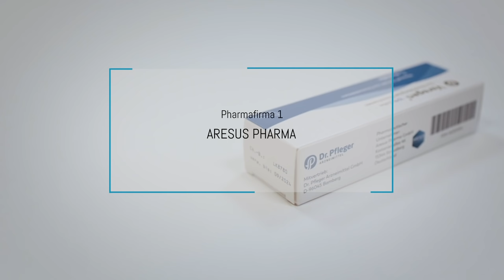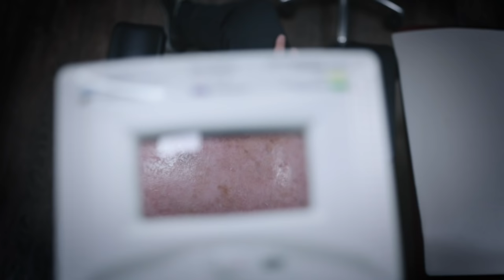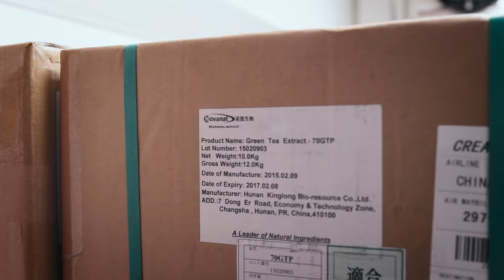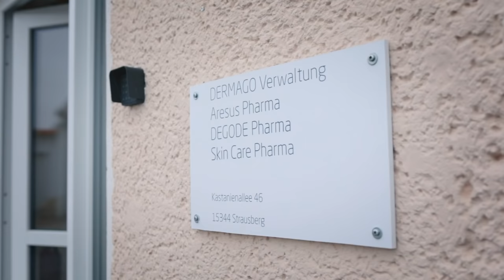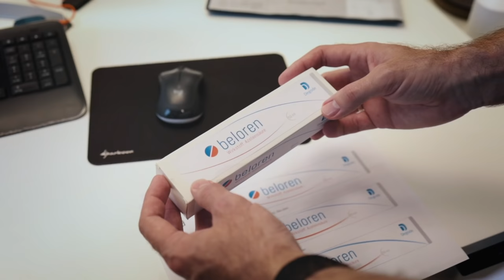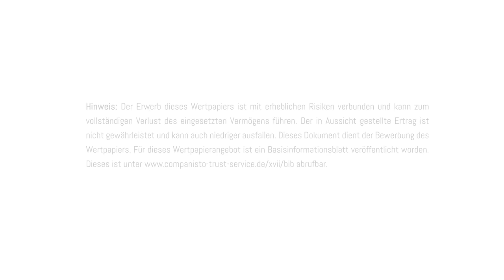DERMAGO Group auf Companisto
Pharmaunternehmen mit derzeit drei erstattungsfähigen Arzneimitteln im internationalen Vertrieb – Wachstumsfinanzierung zur weiteren Skalierung.

Hinweis: Der Erwerb dieses Wertpapiers ist mit erheblichen Risiken verbunden und kann zum vollständigen Verlust des eingesetzten Vermögens führen. Der in Aussicht gestellte Ertrag ist nicht gewährleistet und kann auch niedriger ausfallen. Dieses Dokument dient der Bewerbung des Wertpapiers. Für dieses Wertpapierangebot ist ein Basisinformationsblatt veröffentlicht worden. abrufbar.

- Business Angels, die mindestens 10.000 EUR investieren wollen, können sich direkt im Angel Club anmelden

Über Companisto können Privatpersonen und Unternehmen in das Eigenkapital von innovativen Startups investieren.

Companisto, das führende Netzwerk für Eigenkapital-Investments, erreicht mit 100 Millionen Euro das höchste Finanzierungsvolumen für
Jungunternehmen durch Eigenkapital im deutschsprachigen Raum